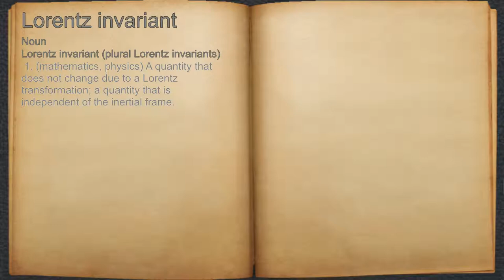What does Lorentz invariant mean?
A spoken definition of Lorentz invariant.

Intro Sound:
Typewriter - Tamskp